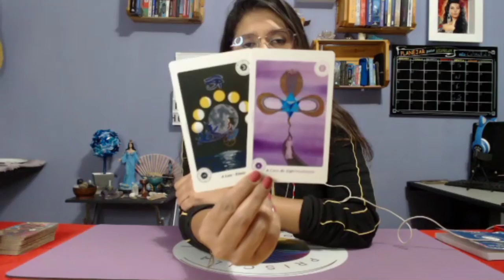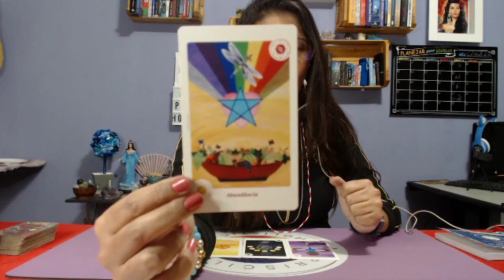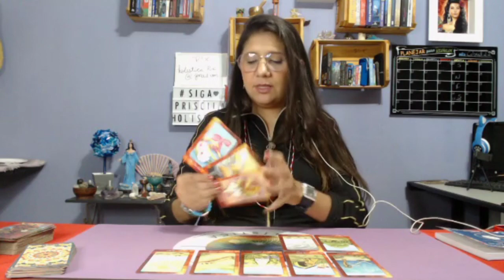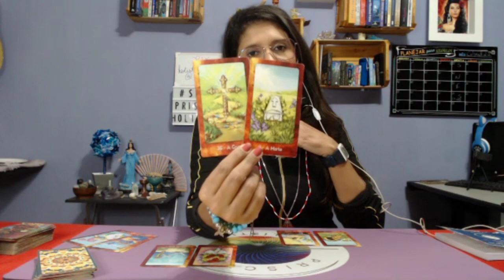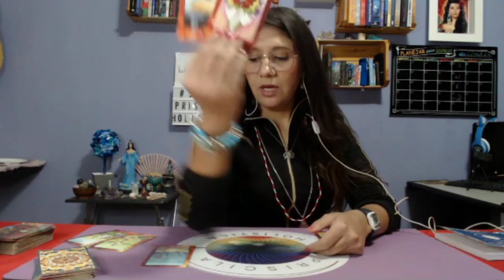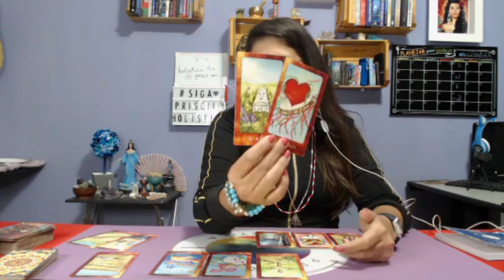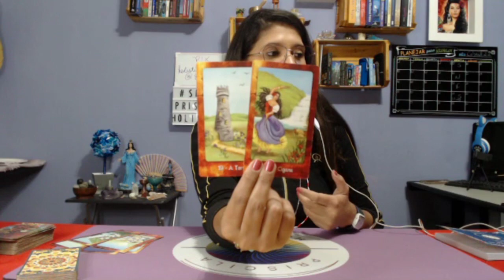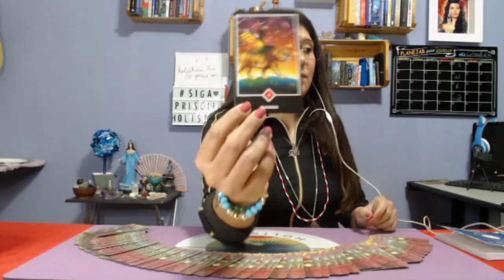Capricórnio - Previsão mês de Maio - Toda sua vida na minha mesa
Olá meus amigos e minhas amigas sejam muito bem vindos.
Neste vídeo você irá saber TUDO sobre o SIGNO de CAPRICÓRNIO.

TIRAGEM A TEMPORAL, SENTIU QUE FEZ SENTIDO É O QUE IMPORTA.

🌻O mês de MAIO será uma mês cheio de SURPRESAS e DESAFIOS.🌻

Veja tudo nas áreas da vida, FAMÍLIA, TRABALHO, SAÚDE, RELACIONAMENTOS AMOROSOS, AMIZADE E PROSPERIDADE.🌻

Baralhos utilizados
Cartas Astrológicas Holística
Baralho do Osho
Oráculo terapêutico dos acordos espirituais
Baralho Cigano (André Mantovanni).

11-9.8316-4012